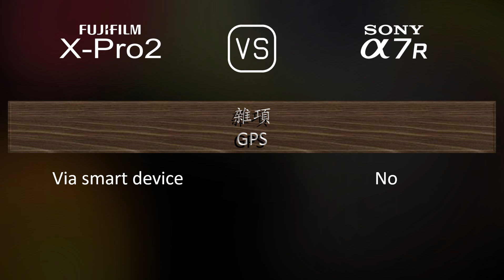Fujifilm X-Pro2 與 Sony A7R 的規格比較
本片是 Fujifilm X-Pro2 與 Sony A7R 的功能概述和規格比較 (comparison of specifications)，希望對您有所啟發。感謝您的支持。

00:25 推出
00:33 機身
00:40 影像感測器
01:01 影像
01:16 光學與對焦
01:41 屏幕
01:58 取景器
02:13 攝影功能
03:06 錄像功能
03:20 儲存
03:24 連接性
03:49 物理特性
04:07 雜項